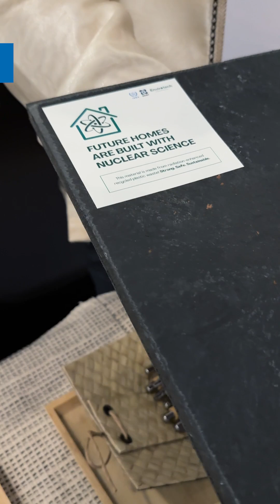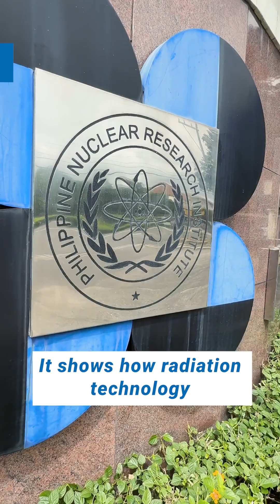NUTEC Forum in Philippines Showcases Results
IAEA Director General Rafael Mariano Grossi was in Manila this week to open the International High Level Forum on NUTEC Plastics. During his trip, the Director General visited the PREx house, a prototype building made from recycled plastics strengthened through radiation. Mr Grossi also engaged with Philippine President Ferdinand Marcos Jr and Asian Development Bank President Masato Kanda, to advance regional access to nuclear science and technology.